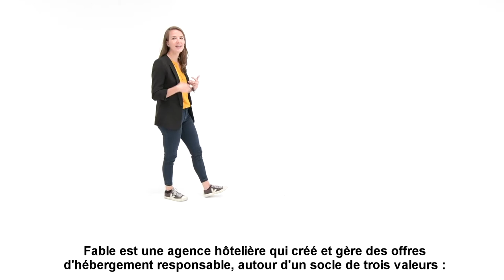Fable en levée de fonds sur LITA.co !